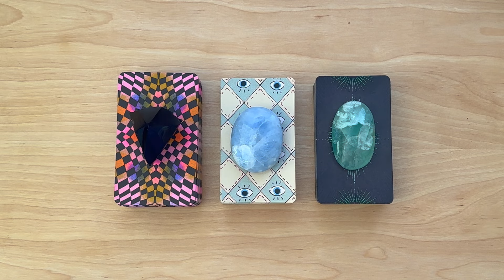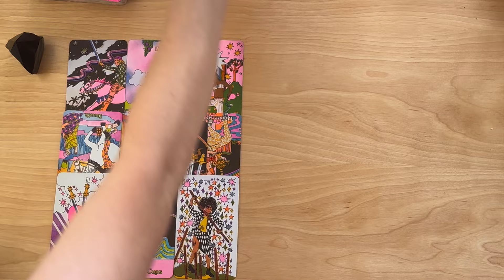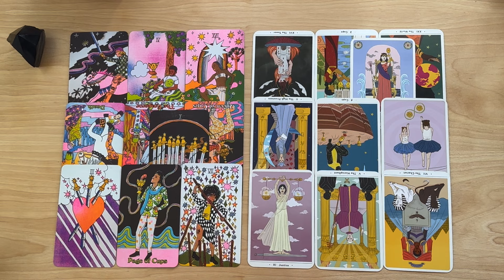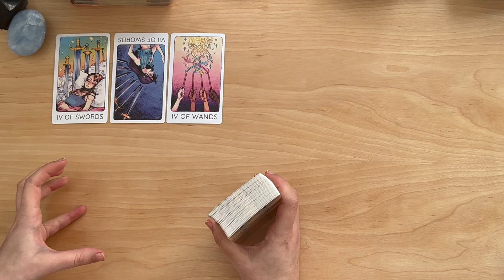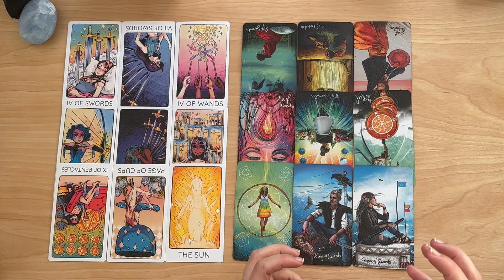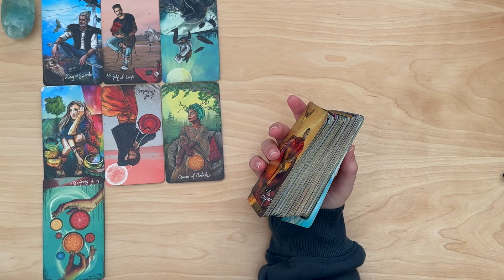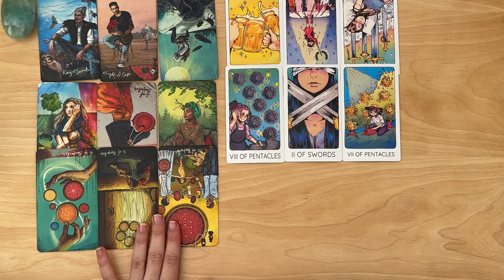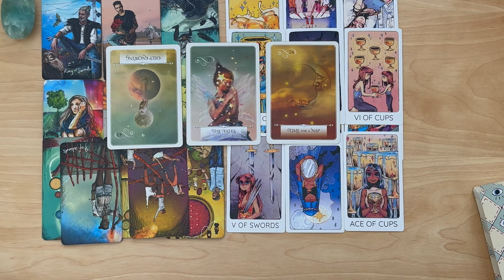HOW YOU *BOTH* THINK & FEEL ABOUT EACH OTHER♡ Pick A Card ♡ Timeless Love Tarot Reading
⚡️Extended Readings⚡️

⏱TIMESTAMPS⏱
Intro: 00:00
Pile 1 : 2:00
Pile 2 : 41:38
Pile 3 : 1:07:23

🖤Decks used🖤
The Queer Tarot
Bri's 3rd Eye Tarot
Light Seers Tarot
Love Your Ego Oracle

💗About me💗
Kate, 26
Leo🌞 Scorpio 🌝 Libra👆
INFP

Tip information (never expected but it is appreciated!)